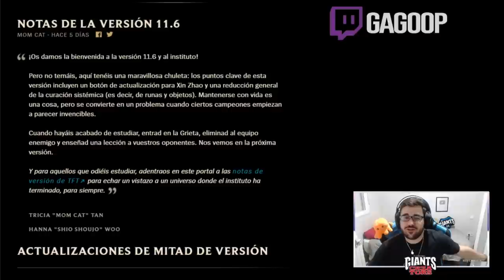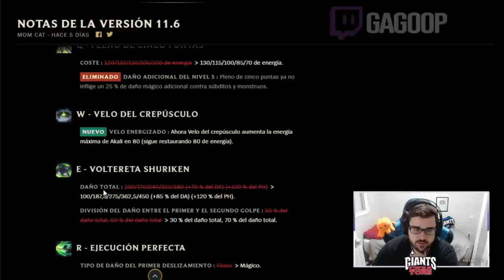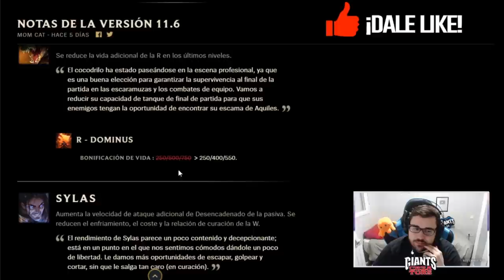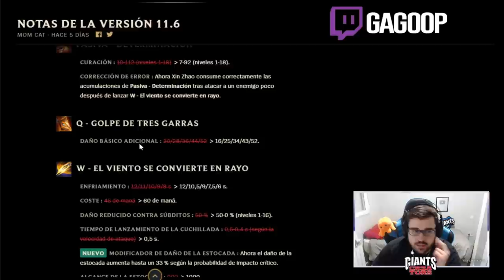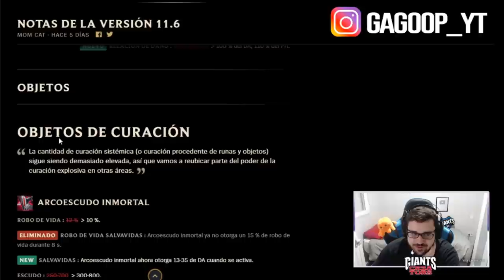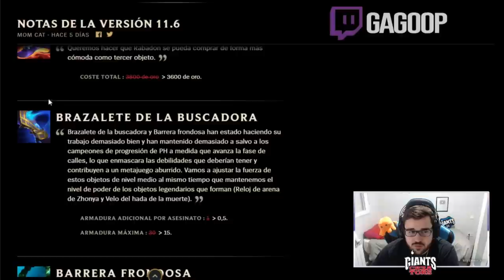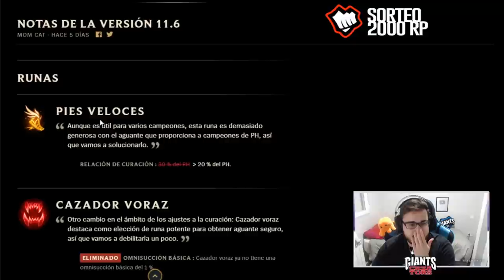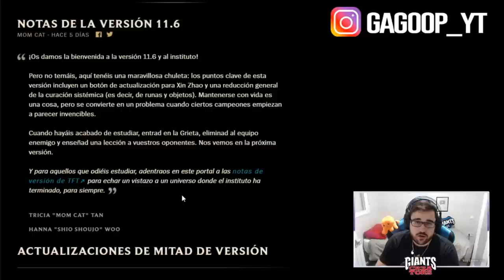BUFFS Y NERF PARCHE 11.6 | 🤣 NUEVAS SKINS que NO me gustan 🤣 | GUÍA LOL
PARCHE 11.6 | TIER LIST BUFFS Y NERFS 11.6 | Tier List Jungla S11 | Tier List Mid S11 | Tier List Top S11 | Tier List Support S11 | Tier List Adc S11 | Tier List Campeones más rotos de todo el League Of Legends del Meta actual - Campeones más ROTOS y OP Parche 11.6 [Patch 11.6] | Tier List S+ | Mejores Consejos 11.6 para subir ELO | Subir ELO - CHALLENGER | Montage - Trucos, Consejos y Secretos para subir de ELO BAJO a ELO ALTO | Mejores Picks y Campeones OP S11 | Best Champs S11 | Best Patch 11.6 | Temporada 2021 | Temporada 11 (Season 11) / De Hierro a Bronce, Plata, Oro, Platino, Diamante, Maestro, Gran Maestro y Challenguer | En el vídeo comentaré mi opinión sobre los cambios que han ocurrido xD

🏆  PARA CONSEGUIR 2.000 RP (SIRVE PARA EUW/LAS/LAN) TIENES QUE :
2. LE DAS A "SEGUIR" Y ACTIVAS LA "CAMPANITA" PARA RECIBIR NOTIFICACIONES.
3. ATENTO A CUANDO HAGA DIRECTO, MÍRALO, Y ACUMULA "GAGO POINTS". CON 10.000 PUEDES CANJEARLOS PARA ENTRAR EN EL SORTEO DE 1.000 RP SOLO CON VER MIS DIRECTOS :D